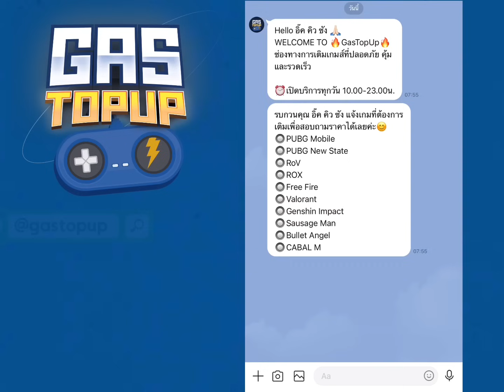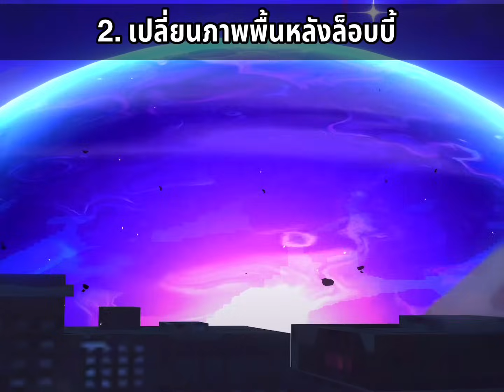RoV: เจาะลึกสกิน Ep 3.2 สกิน Dimension Breaker [Qzadd]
“     ขอบคุณสำหรับการติดตามนะงับ อยู่ด้วยกันนาน ๆ นะครับ
       ฝาก  🟨 กด Like  🟨 กดแชร์  🟨 คอมเมนต์เป็นกำลังใจ
      ให้ผมและทีมงานจะได้มีกำลังใจในการทำคลิปต่อไปนะงับ

ช่องทางพูดคุย เล่นเกมอย่างใกล้ชิด